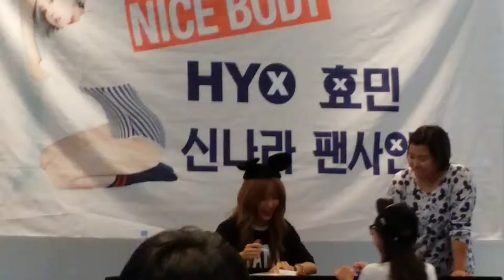140727 T-ara Hyomin Fansign Fancam 2 funny hat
140727 T-ara Hyomin Fansign Fancam 2 funny hat